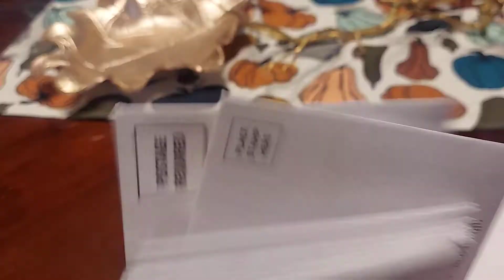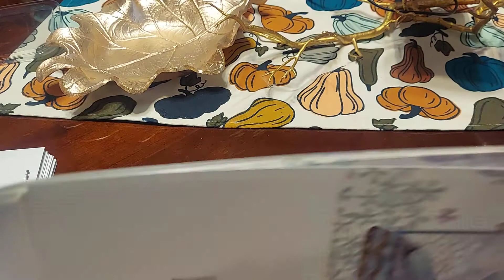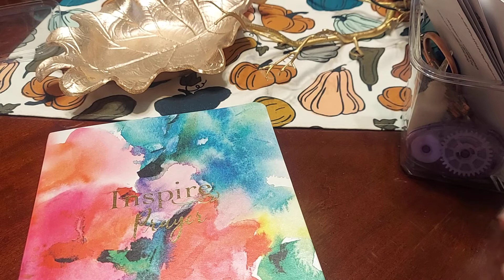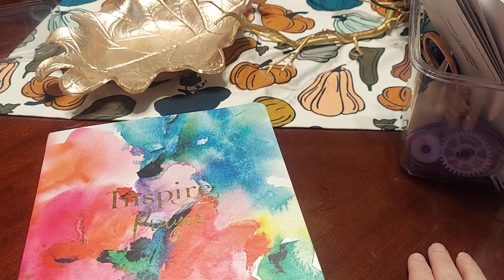FALL BIBLE JOURNALING CAMP ANNOUNCEMENT (PLEASE READ INFO BELOW)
I hope this video encourages you! FUN!! :)

🧡💛🤎FBJC2021 is open for sign up.
Dates are November 1-5, 2021 (Monday through Friday) posted by 5:30 am each day.

3) Once your email arrives...prepare your materials and begin praying...
🙏Please pray for:
 the Lord to prepare your heart
pray for the preparations
pray for fellow attendees

I hope you will go read my blog post at:
JosephinesDesigns.com

k :)
Jeremiah 29:11-13

DEKDesigns.com
Also, please put KRIS in the comment section and you will receive a fun little extra in your order!! :)